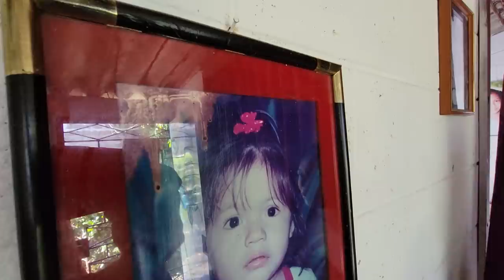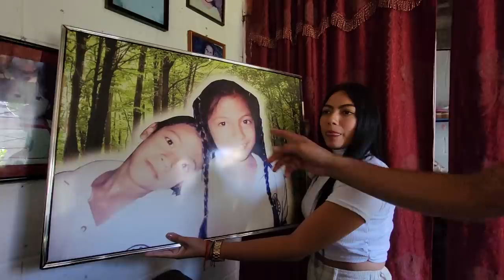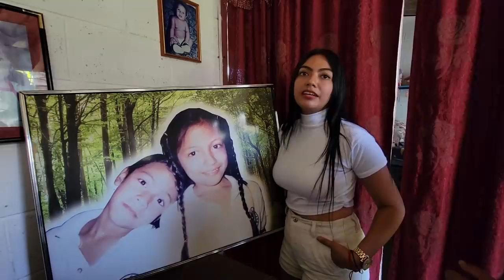Josseline nos muestra su habitación y fotos de su infancia. Bessy anda bien rara.